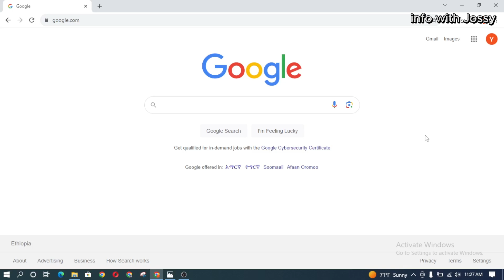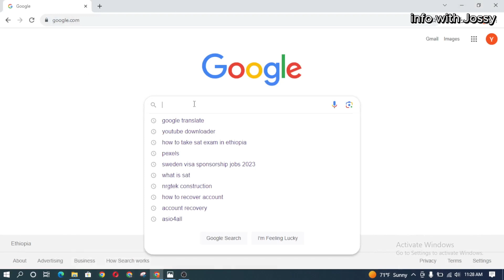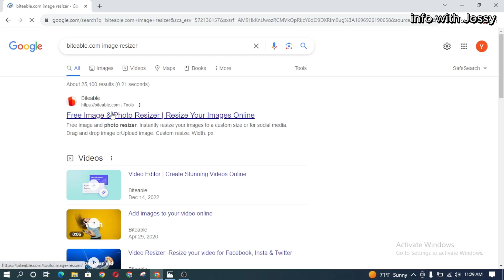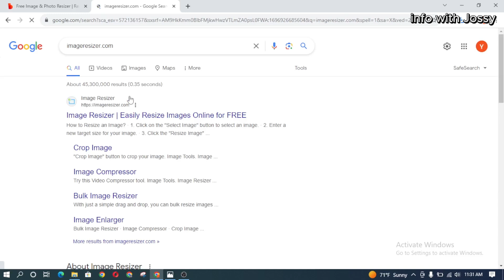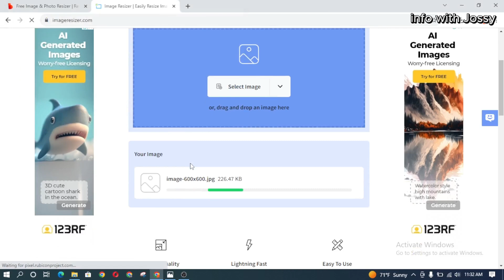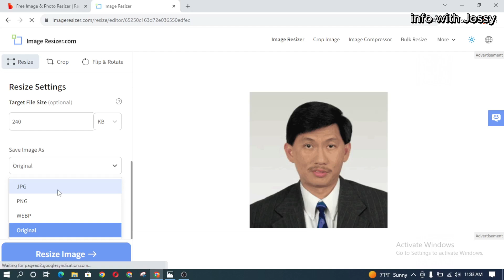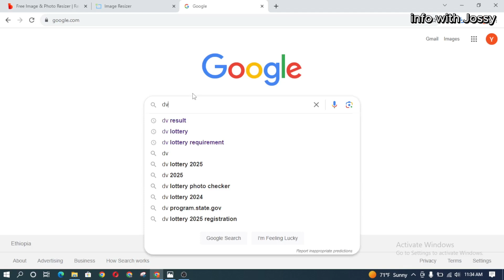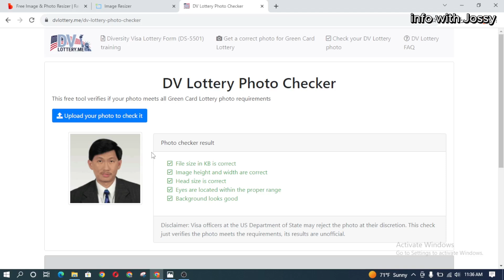ይህን ልብስ ለብሳቹ ዲቪ ፎቶ በፍፁም እንዳትነሱ | DV 2025 Photo requirements | Big News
ይህን ልብስ ለብሳቹ ዲቪ ፎቶ እንዳትነሱ | DV 2025 Photo requirements

Hello family, I’m Jossy. In this video I will be showing you farm  jobs that will bring you to Canada fast and easy.  I hope you find this information helpful!!